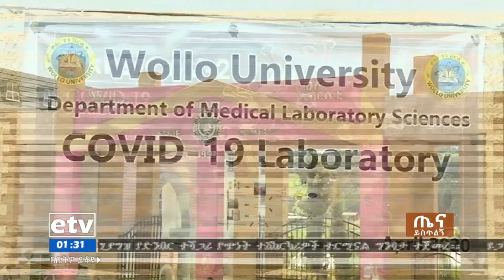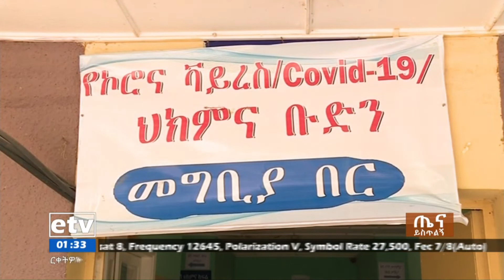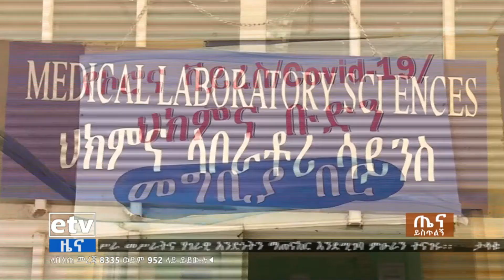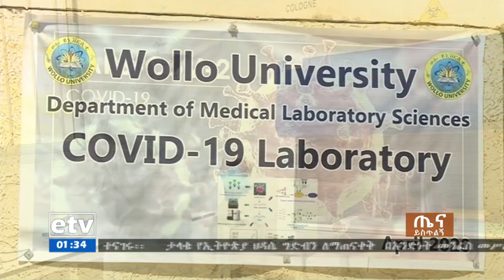የወሎ ዩኒቨርሲቲ በ24 ሠአት ውስጥ ከ600 በላይ ናሙና የመመርመር አቅም ያላቸው ሁለት የኮቪድ 19 ላብራቶሪዎችን ማዘጋጀቱን አስታወቀ።